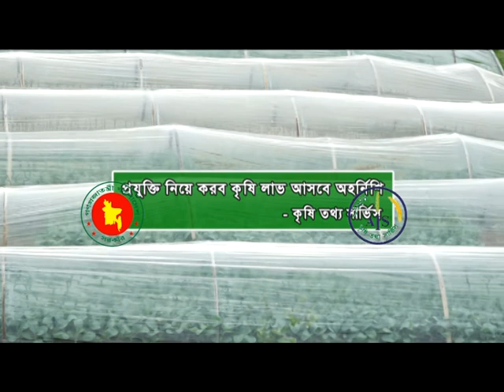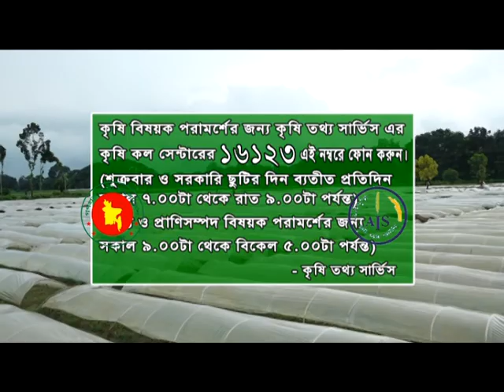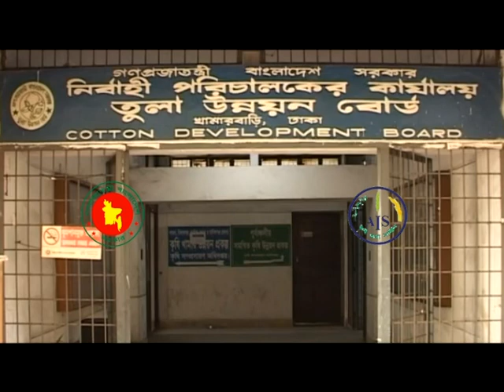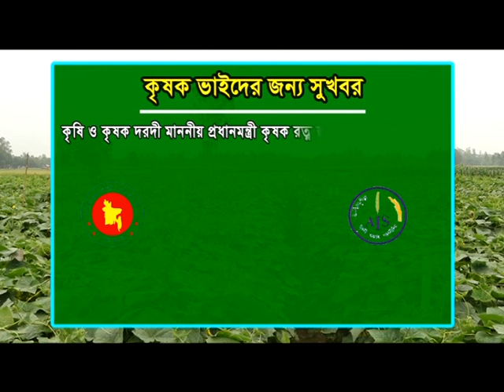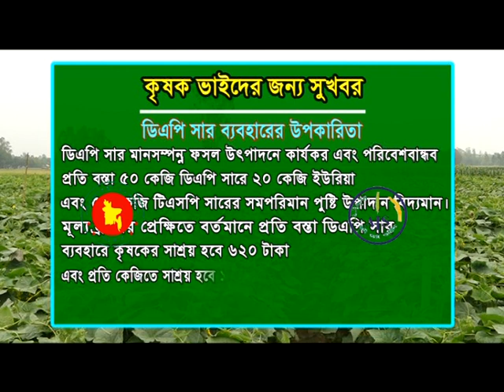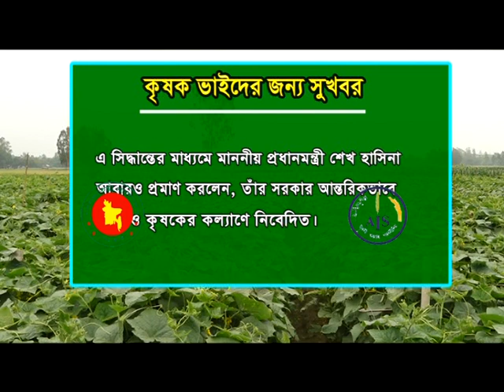Banglar Krishi Episode no 1335 Sobjir Cara Utpadhon Jeesohor 11 October 2020